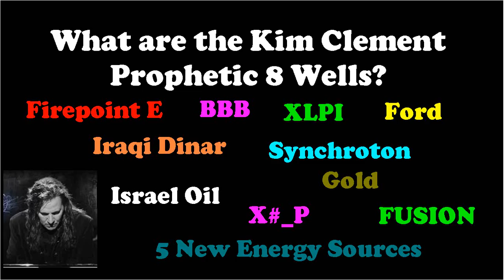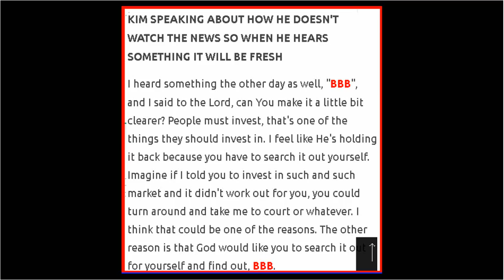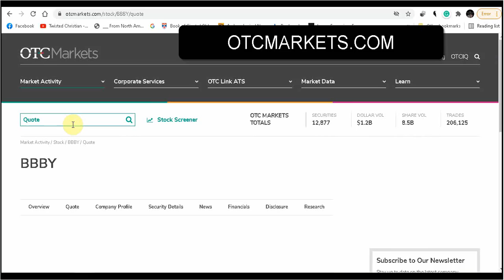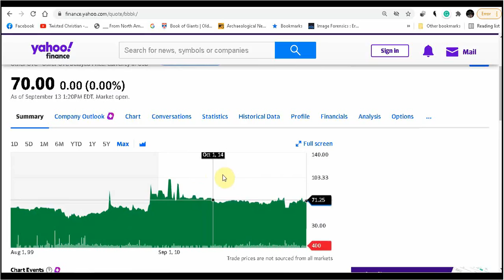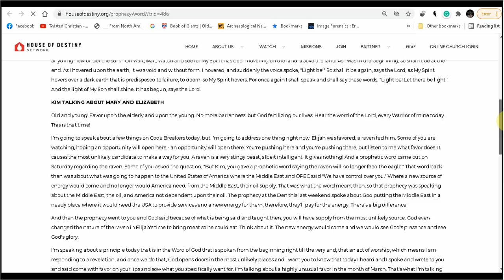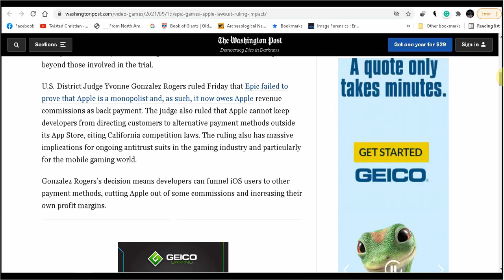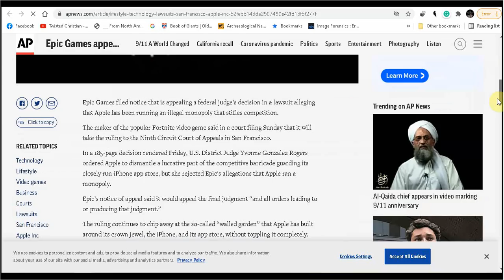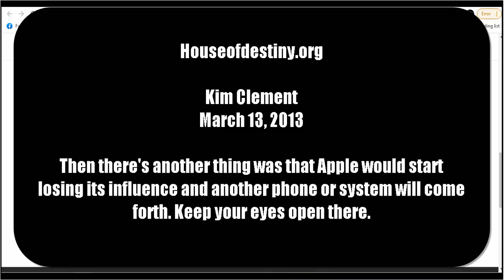Kim Clement 8 Wells: BBB & Another Phone system/Apple losing influence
Prophetic Update on Kim Clement 8 Wells. BBB stock, when apple begins to lose influence another system or phone will come forth. March 13, 2013

Buy XRP:
Uphold